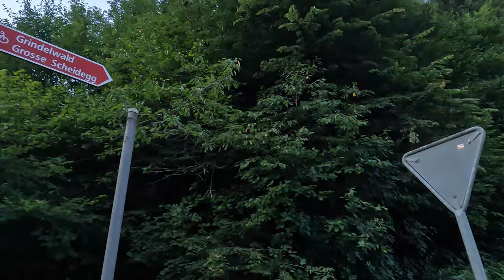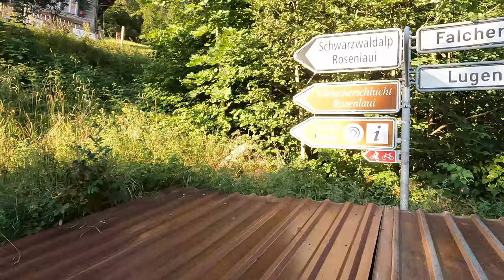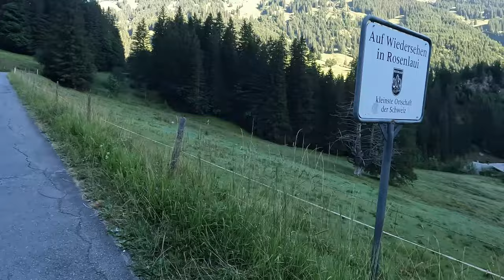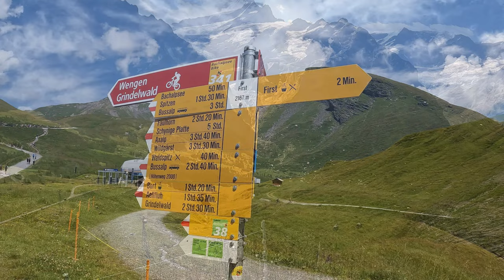Schweizurlaub | Juli 2022 | #5 Grosse Scheidegg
An diesem Tag ging es hoch zum schönsten Pass Europas und noch weiter

Gefahren: 28. Juli 2022

Kamera:
GoPro10/8 Hero Black in der Hand
Sony ZV-1